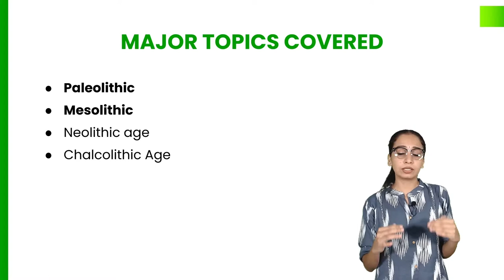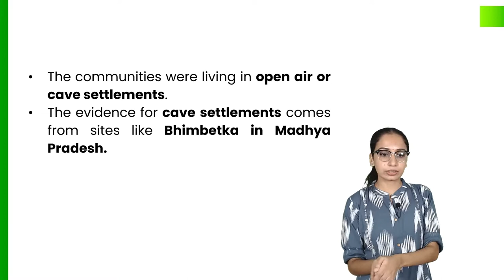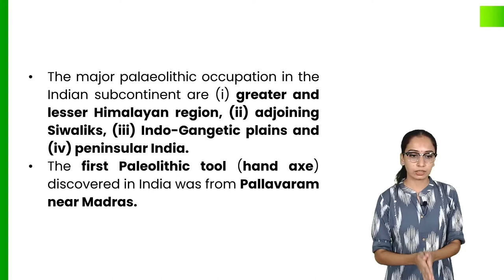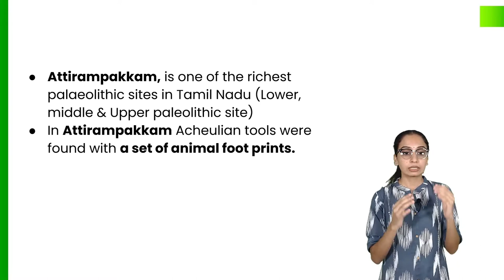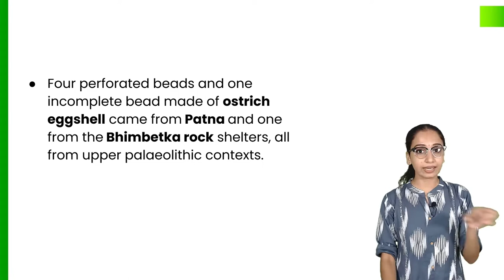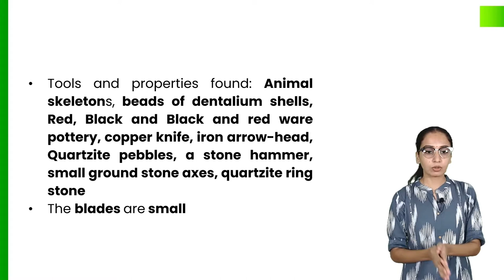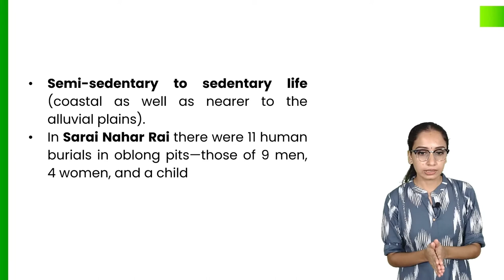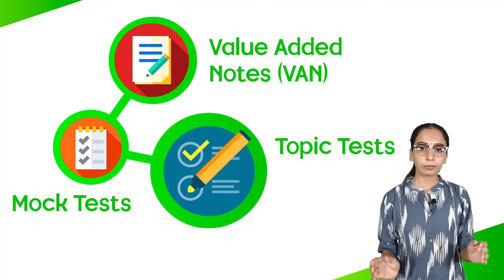Unit 1 Ancient India | Stone Age Part 1 | History HUQP01 | Kerala's No.1 CUET PG Coaching